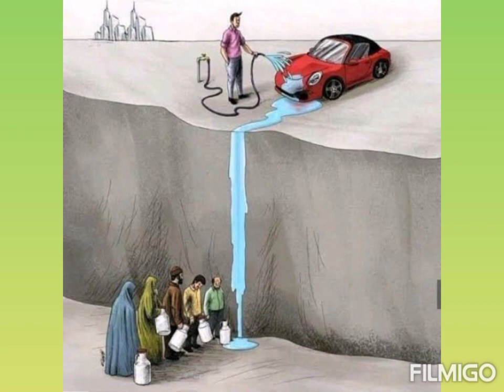Deep meaning images